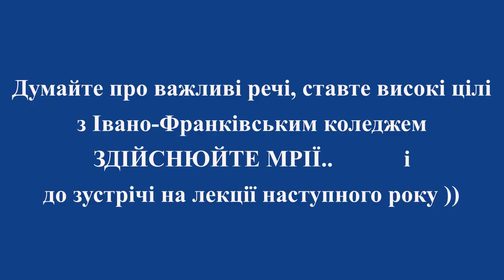Hoverla lecture 2021неввійшовше